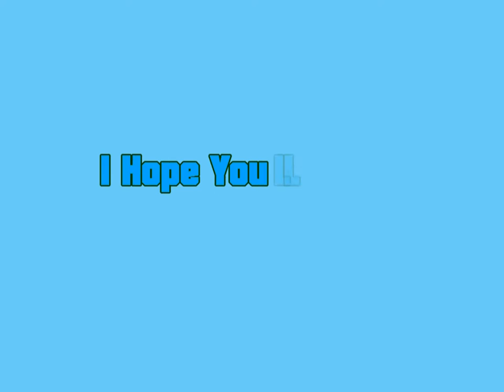Poodle's Doodles comes to Life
The Adventures of Oxxie Ox Web 6.